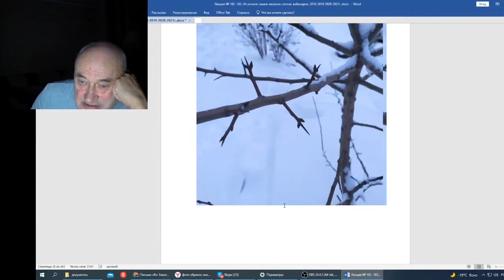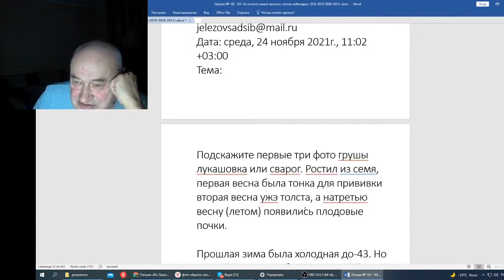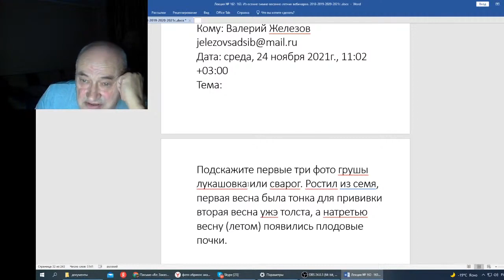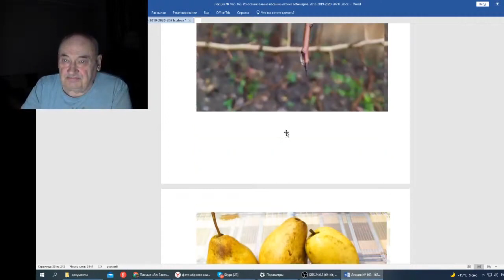Железов В Вебинар 163 Фотография Михаила Свиньина